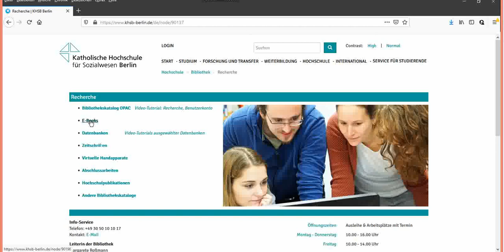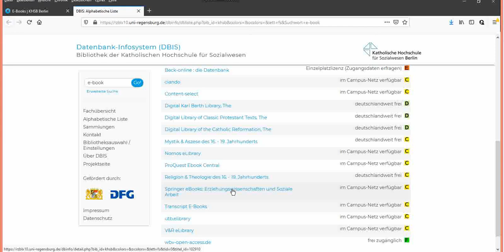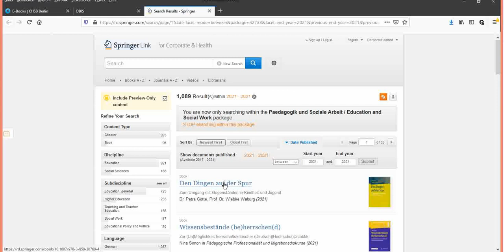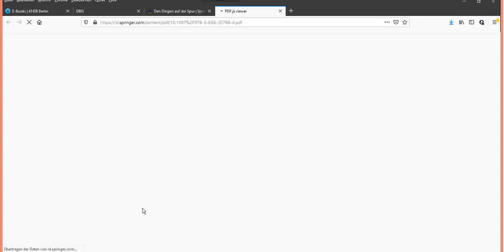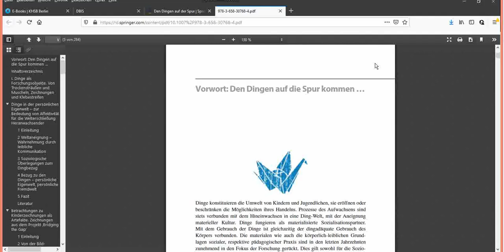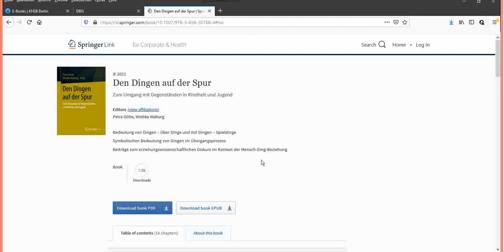Springer-Verlag - Recherche und Nutzung der E-Books an der KHSB (Bibliothek)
Hier erfahrt Ihr, wie Ihr nach den E-Books des Springer-Verlages recherchieren und diese nutzen könnt.